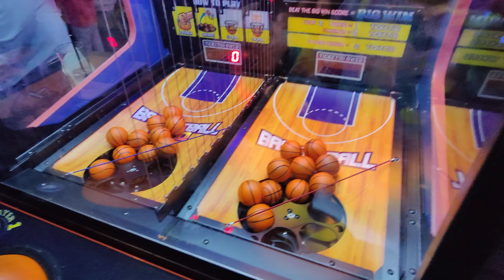Mini basketball game at dave and buster's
4K Video Quality With 60 FPS